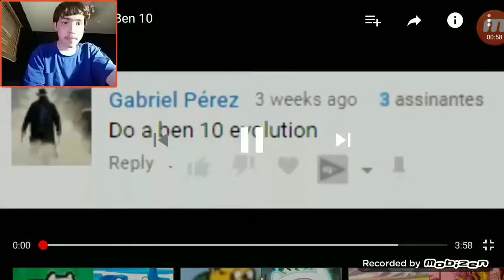BioMass Reacts-Evolution of Ben 10(First Reaction for the Channel)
Hey everyone, it's BioMass Regional6, and today I will relive my childhood genre with talking and going through the 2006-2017 games of the famous cartoon hero Ben Tennyson/Ben 10. Please make sure to go to Andrew Luiz's channel to see many of the other evolution videos that he has made. I hope everyone sticks around for more videos to come, and as always, stay chillin^^

 [Note: this is reuploaded because I edited it to look much better than the original video]